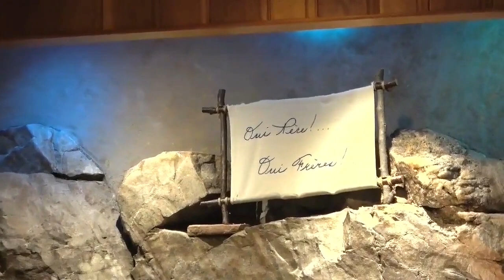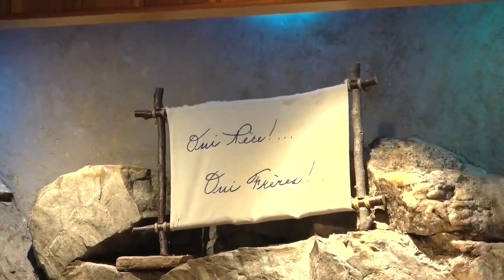MOMENTS DE COMMUNION.